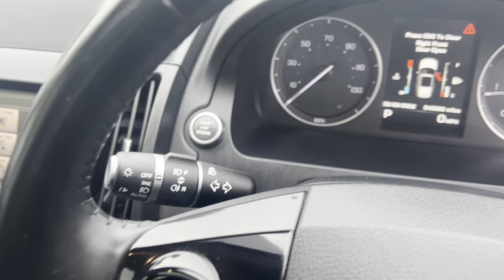Landrover Freelander Metroplois Walkaround